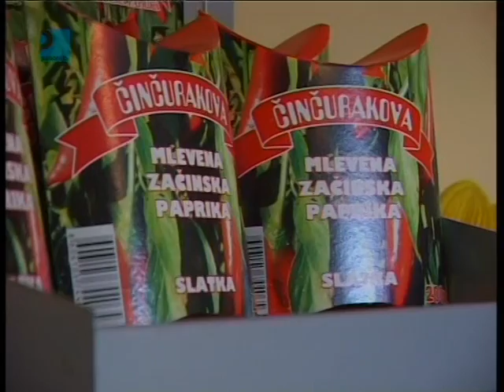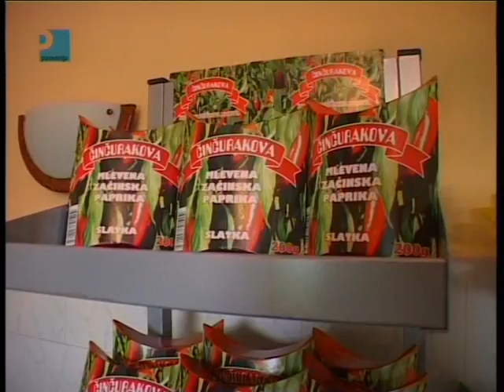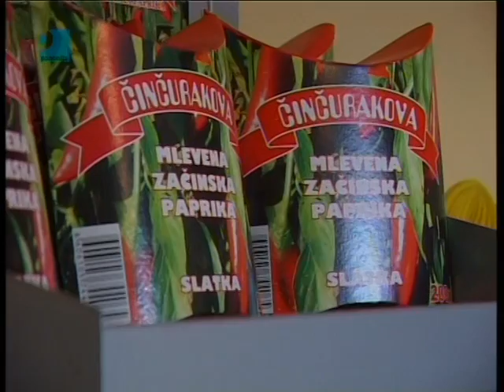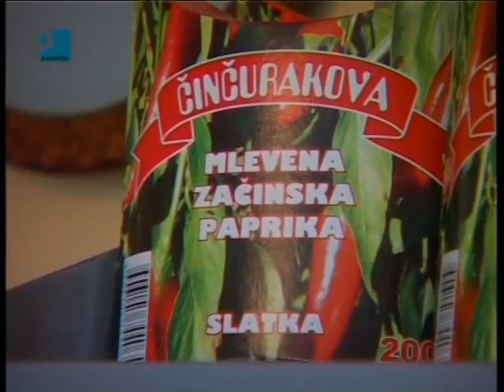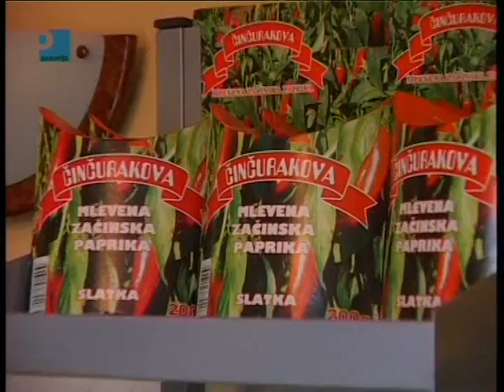EMISIJA VISE OD OTKOSA 01.12.2012 GODINE TRI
Poljoprivredna emisija Vise od otkosa, predstavlja vrlo znacajan subjekt, u smislu kreiranja javnog mnjenja. Ona je posve drugacija od svih emisija tog tipa, jer snagom argumenata, prave stvari naziva pravim imenom. Zasto smo gledani ili jos bolje zasto nam daju poverenje poljoprivredni proizovdjaci? odgovor na to pitanje, mozete saznati kad odgledate emisiju, koja osim edukativnog dela ima izrazenu vrlo jasnu kriticku notu i apsolutno je autonomna u pogledu donosenja zakljucaka. AUTOR I VODITELJ EMISIJE SLAVIŠA DABIŽLJEVIĆ NEPROPUSTITE SUBOTOM PREMIJERA TV PANONIJA OD 18 DO 20 H UŽIVO I NEDELJOM REPRIZA OD 11H